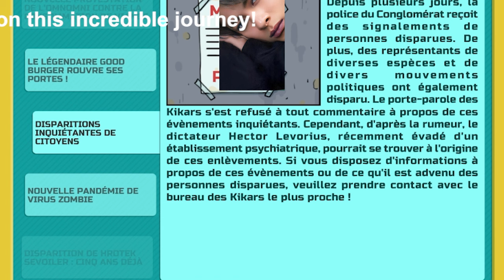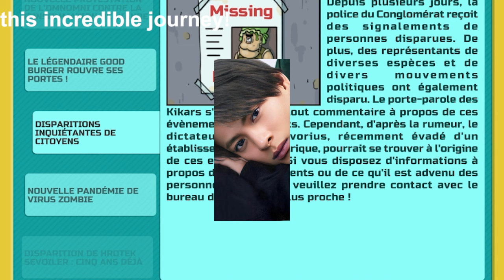【平野紫耀】ダンス＆ボーカルシーンに新風―キーマンＲＩＥＨＡＴＡが拓く未来